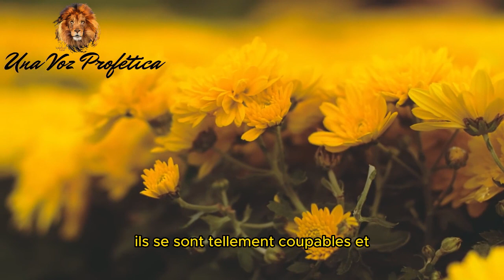🌟4 - Soyez conscient de la pièce où vous dormez - Parole prophétique 🌎